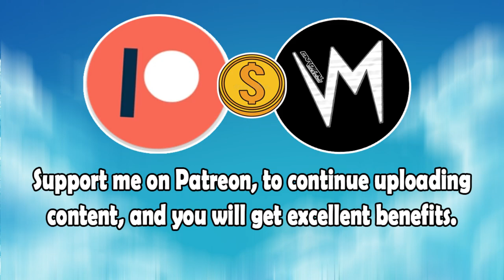After The Rising Tube (Original Version) By Pixel Pixiez | Re-Uploaded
⬛ | Information about Cardinal Sounds:
👤 | Find the Original Song Here: ⬎
🎵 Name: Switch It Up
✔️ Creator: Silent Partner
💽 Album: Switch It Up